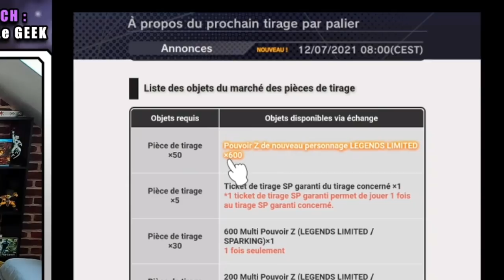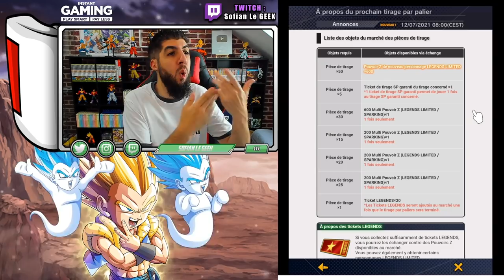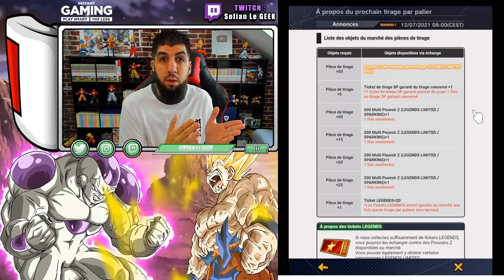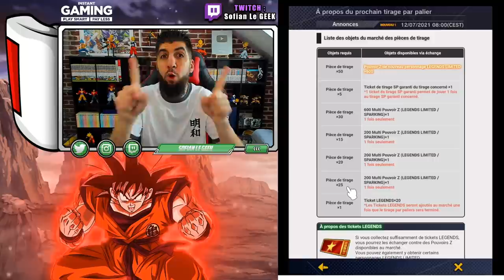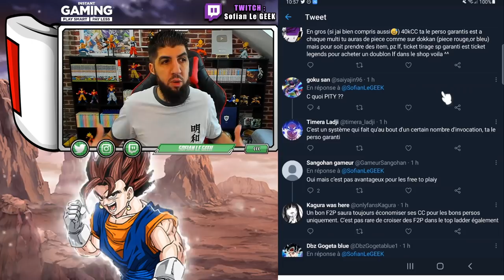LF 100% GARANTIS EN INVOCATION DB LEGENDS AVEC LA PITY !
Nouveau système qui arrive sur le jeu DBLEGENDS avec la PITY qui garantis un LF en invocation